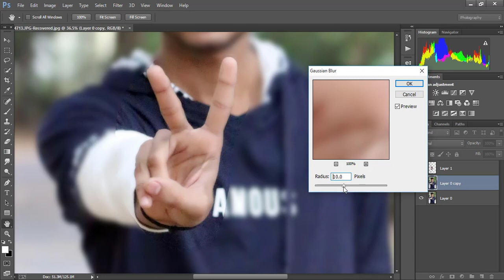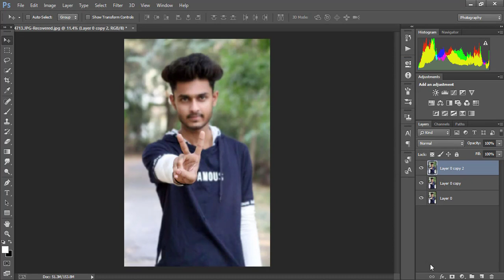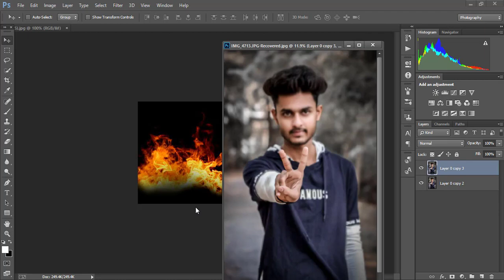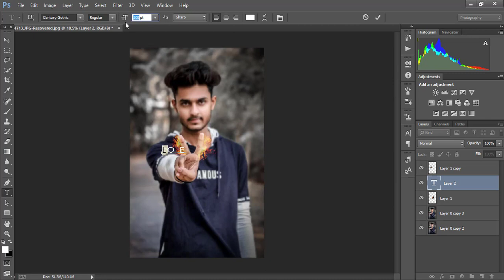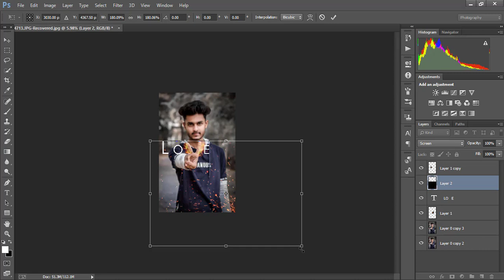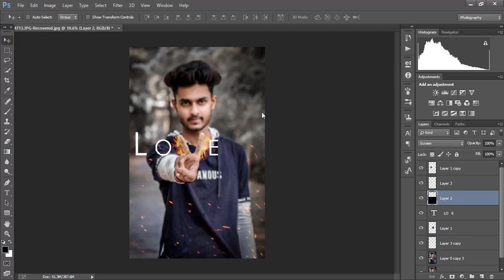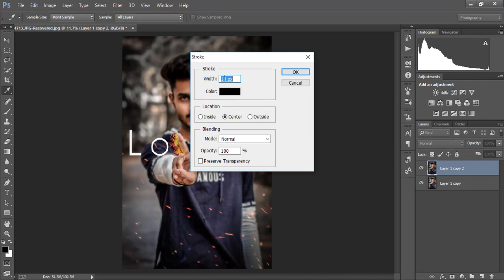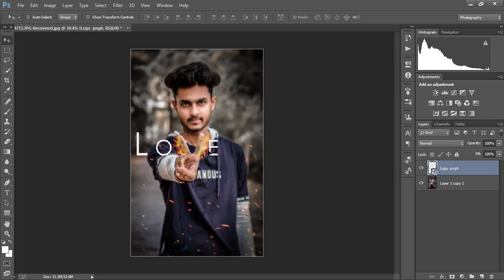Fire love editing in Photoshop l tutorial l SC creation l hard editing effect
▽ Expand the description to view more information! ▽ This channel is dedicated to Adobe Photoshop tutorial , Photo Editing Tutorial, Light-room tutorial , like Manipulation, Logo Design , Action movies poster design,Mix tape poster design,photo editing and many more that want to share my whole experience with you. ⭐⭐⭐Other Important Tutorials: Photoshop Tutorial | Photo Manipulation Change Background l SC Creation How to edit like Jack nikam Editing Effect in Photoshop CC - by SC creation Photoshop CC | Manipulation Photo Effects Tutorial | Change background l SC CREATION _________________________________________________________________ ⭐THANK YOU FOR WATCHING. IF YOU ARE NEW ON MY CHANNEL PLZ SUBSCRIBE. & IF YOU LIKE THIS VIDEO PLZ LIKE IF YOU HAVE ANY QUESTION COMMENT DOWN BELLOW⭐